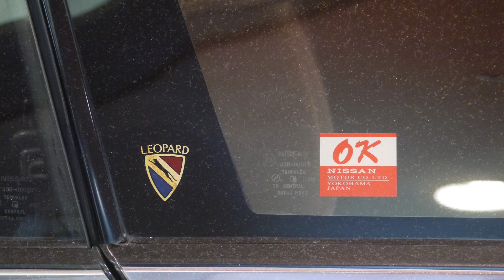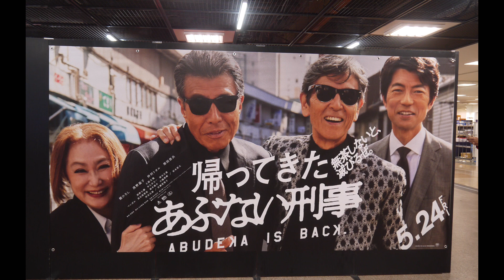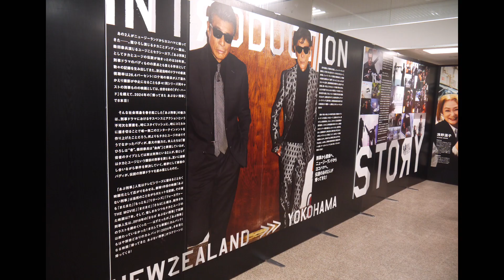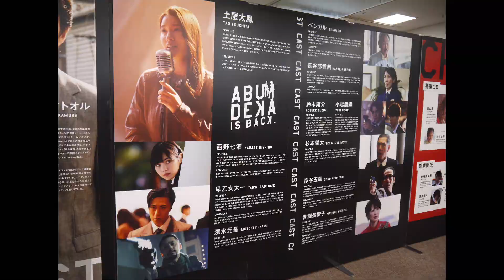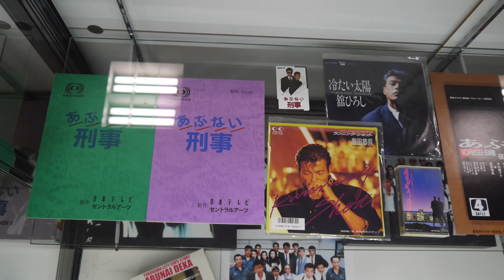往年の名車日産レパードが登場！ あぶない刑事展に行ってみた タカ ユージ 舘ひろし 柴田恭兵 京急百貨店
38年前に放送されてから今も愛され続ける、伝説の刑事ドラマ『あぶない刑事』が8年ぶりの劇場公開！それに合わせて港南区 上大岡の京急百貨店では特別企画 あぶない刑事展 を開催！

タカ（舘ひろし）がアクションで使ったハーレーにあぶない刑事の影響で今でも人気を誇る往年の名車日産レパードの港303仕様を再現された覆面パトカーなどが展示！その他 浅野温子 さんや 仲村トオル さんなどの衣装は勿論新メンバーの 西野七瀬 さんや 土屋太鳳 さんの衣装なども展示されています。

このイベントは5月6日まで開催中

この展示されたレパードは劇用車では無くファンが作ったレプリカに当時のスタッフさんが手を加えた港303の内装の100%レプリカです。